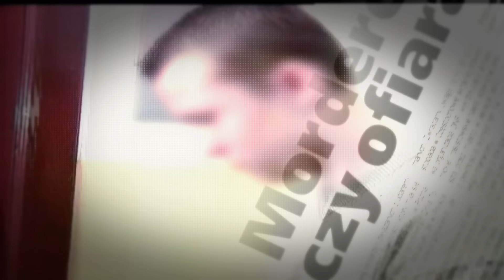Sędzia Anna Maria Wesołowska odc. 550 👩🏼‍⚖️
Pochodzący z Egiptu Gamal Abdelkader oskarżony jest o zabicie swojej partnerki, Marzeny Dunin. Gamal twierdzi, że jest niewinny i padł ofiarą uprzedzeń rasowych. W trakcie rozprawy wychodzi na jaw, że mordercą mógł być mąż ofiary, Rafał Dunin.
S01E550